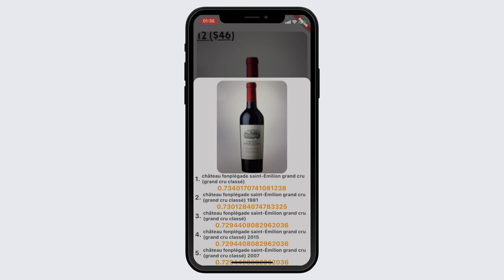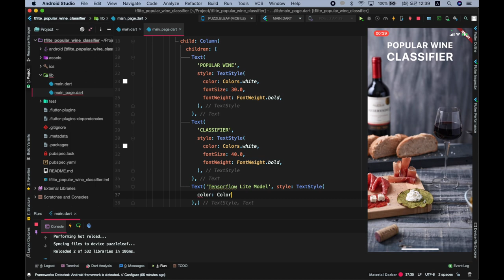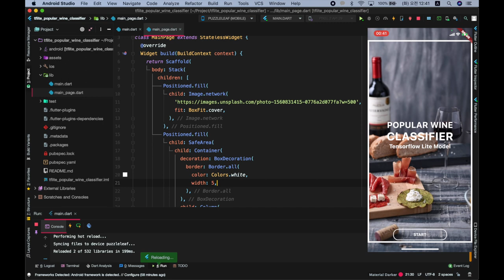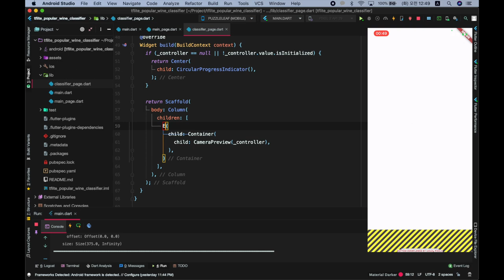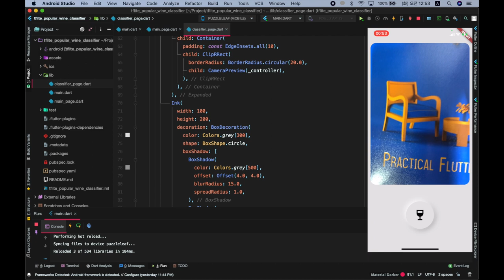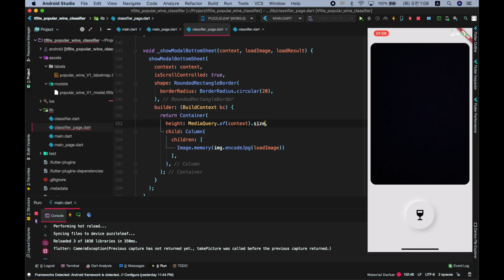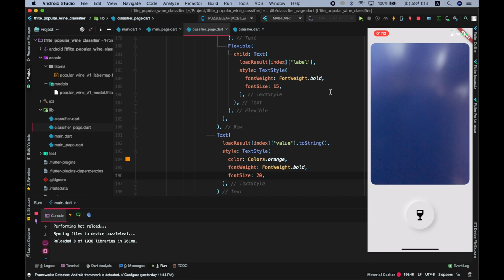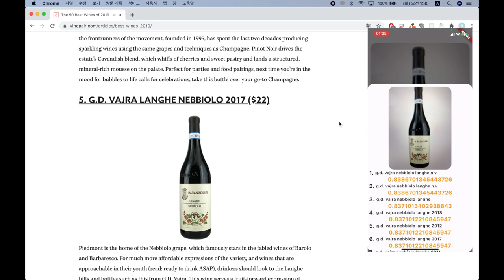Flutter Populer Wine Classifier - Speed Code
Simple Mobile classification model for popular wine

▶ Model Info
* TFHub Model (popular_wine_V1)

This model is trained to recognize more than 400,000 popular wine bottles from images.
The model is mobile-friendly and can run on-device.

▶SourceCode
* Github

▶Packages
* camera

▶Timestamp
00:00 - Intro
00:39 - TFHub Model
00:53 - Main Page
03:29 - Classifier Page (Camera Setting)
07:06 - TFLite Model
13:09 - Test